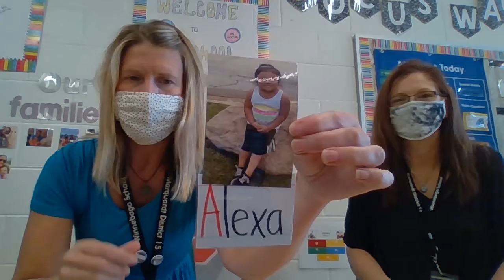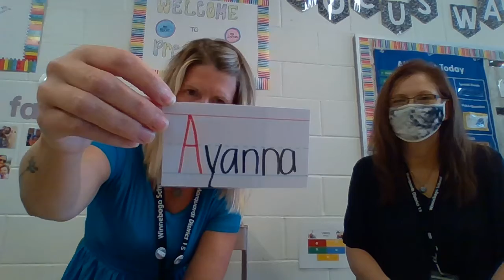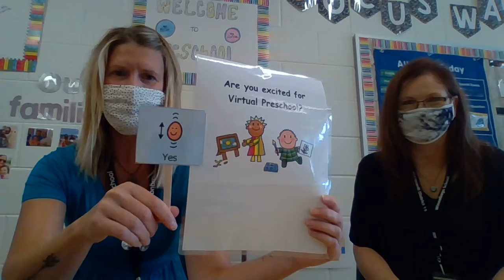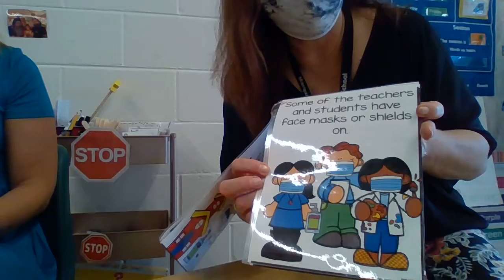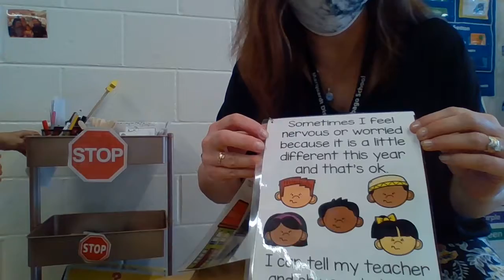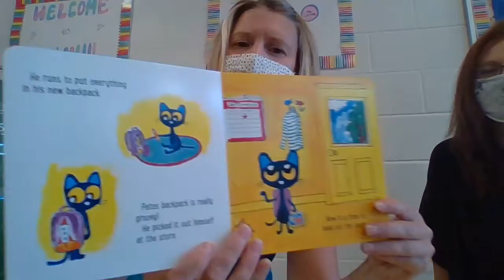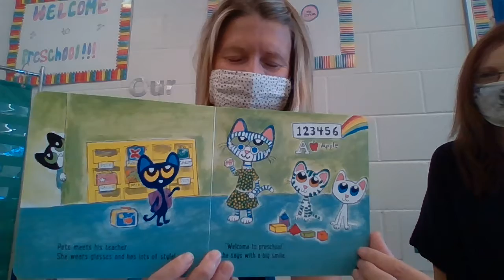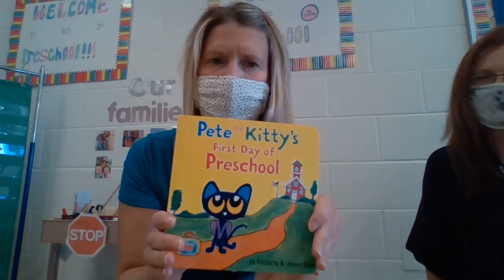8 27 20 first day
Happy first day of preschool!